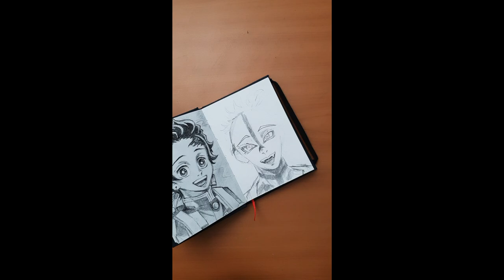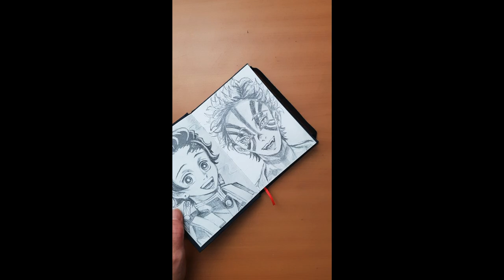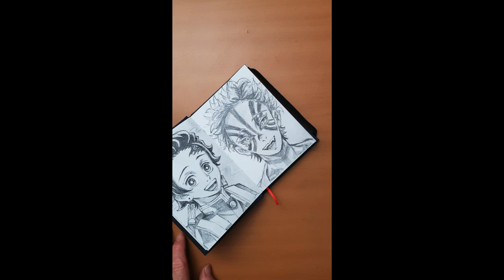Akaza Drawing - Demon Slayer [Kimtesu no Yaiba]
Drawing Akaza from the anime: Demon Slayer